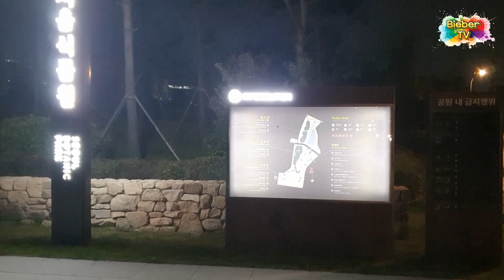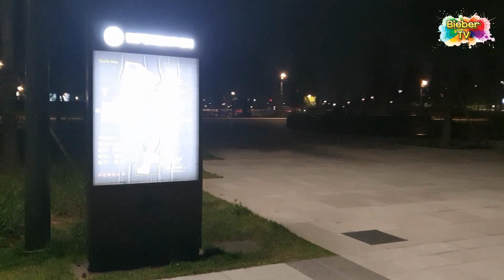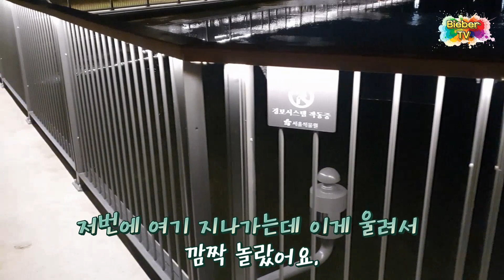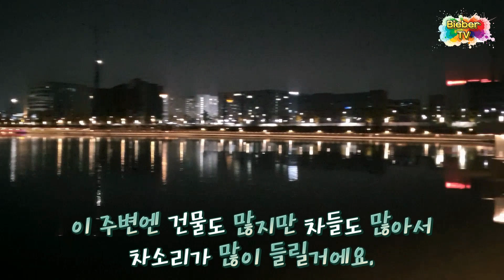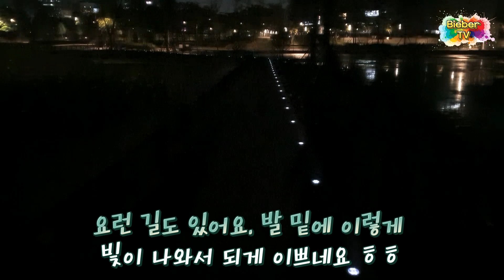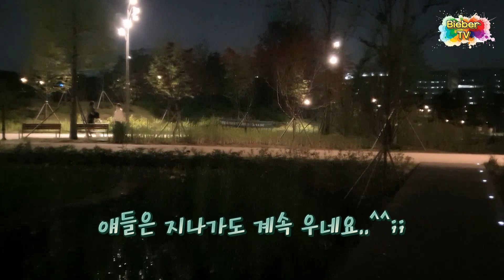밤 | 공원 | 1탄 | 서울식물원 | 야간 힐링 산책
야간에 공원 구석구석을 돌면서 리뷰하는 영상입니다.